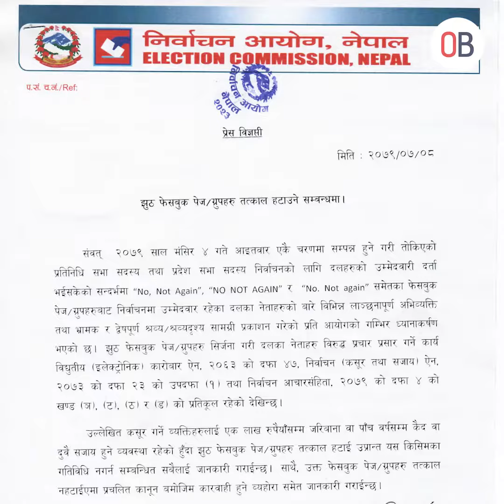निर्वाचन आयोगले रोक लगाएपछि ‘नो नट एगेन’ अभियानले सामाजिक सञ्जालमा थप चर्चा पाएको छ ।